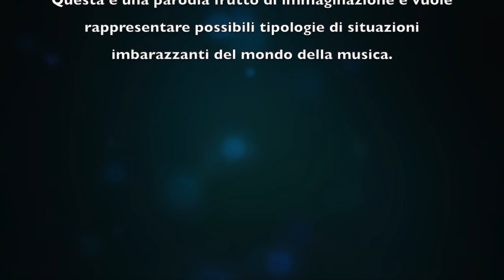In Sala Prove "Il Batterista" Tutto quello che può accadere.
Ogni riferimento a persone o fatti è puramente casuale.
Questa è una parodia frutto di immaginazione e vuole rappresentare possibili situazioni imbarazzanti che possono nascere all'interno del mondo della musica. Tutto può accadere!!!